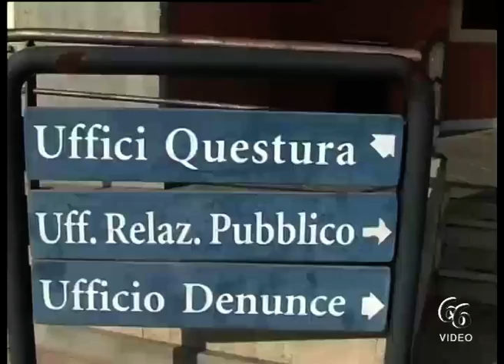Siracusa Anti Covid Le Volanti Bar vìola Dpcm, chiuso per cinque giorni